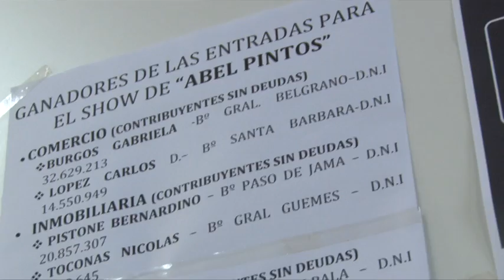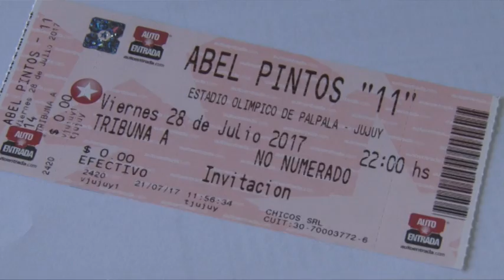Sorteo de entradas para el recital de Abel Pintos